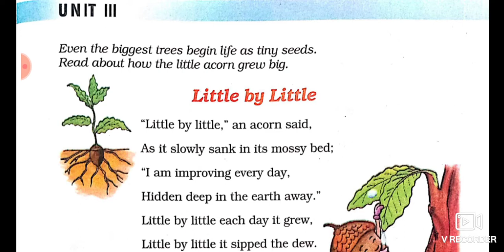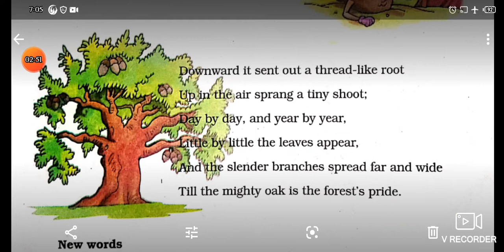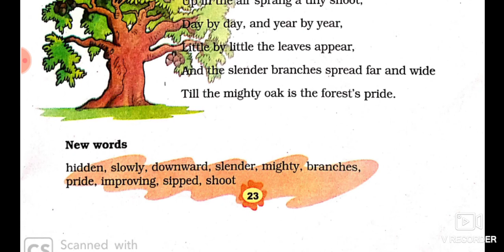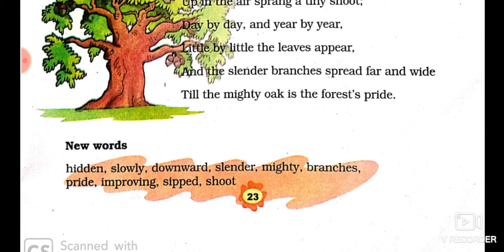English class of 3rd unit -3,poem -Little by Little